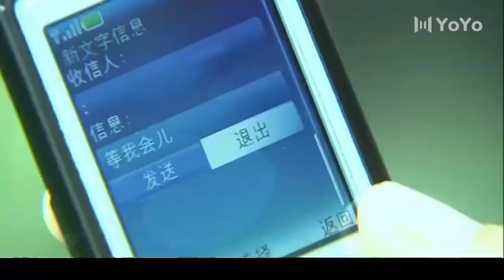出色情感剧 《禁忌之爱》26 | 总裁夫人与帅气阳刚的男人发生了不该发生的故事，她想要斩断情感却发现深陷泥潭 | 邓超、殷桃、冯远征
导演： 乔梁
主演： 殷桃、冯远征、邓超、马雅舒
美丽温柔的董晓晗拥有让所有人欣羡的家庭和幸福，她的丈夫方凯是兴安集团分公司的总经理，无话不说的闺蜜乔煜则是兴安集团董事长的女儿，公私两层关系让本来工作勤苦的方凯备受器重，前途无量。然而大学时代的一次事故让方凯丧失了性能力，这也成为晓晗幸福人生中唯一一抹暗色。在方凯海外进修期间，她和乔煜以及乔煜的发小陈峰进山游玩，乔煜没提董晓晗结过婚，心里不自觉地盼着两人发生些什么。原来，乔家有惊天秘密，乔母八年前与人私奔被害，案子至今未破。其实是乔煜派去教训母亲及其情夫的流氓失手所致。方凯靠着这个秘密，长期要挟乔道衡。乔道衡为保护女儿，给了方凯想要的一切。